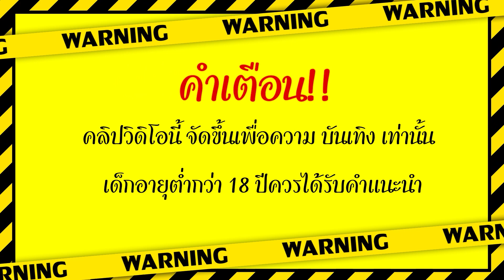สล็อต PG Mystical Spirits ➤ เกมใหม่ค่ายpg ฟรีเกมX48 ลั่นไป 44K!! #1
นั้นเองนะครับผม วันนี้มาปั่น เกม Mystical Spirits

       💥มาเต็มระบบได้เลยที่นี่💥
00:00 intro
00:06 คำเตือน
02:00 เริ่มเกมส์ล็อต
06:00 จบเกมส์สล็อต